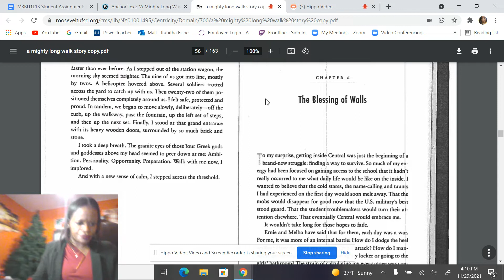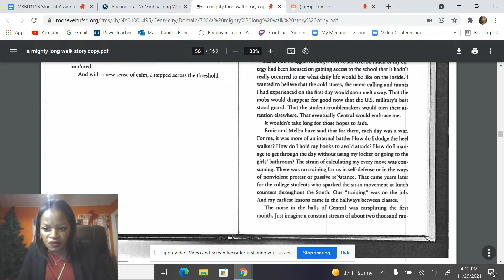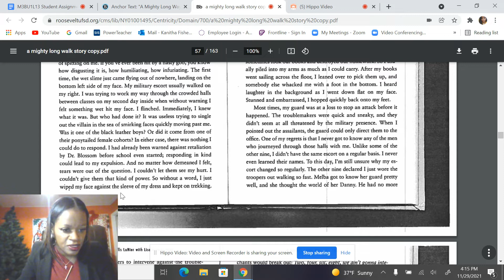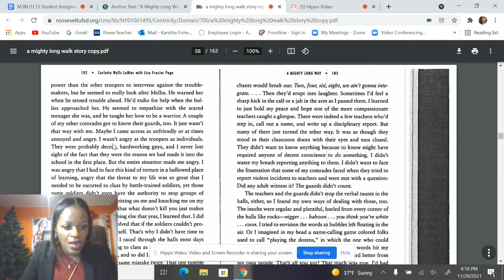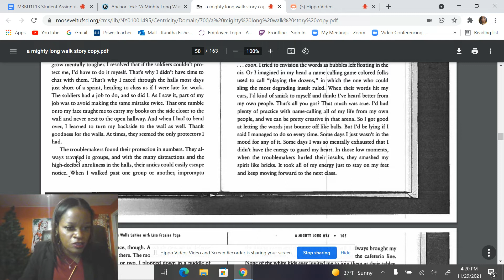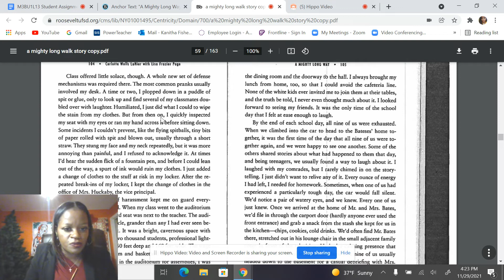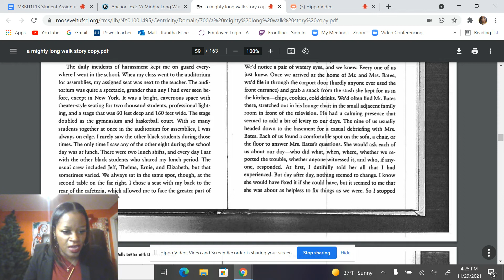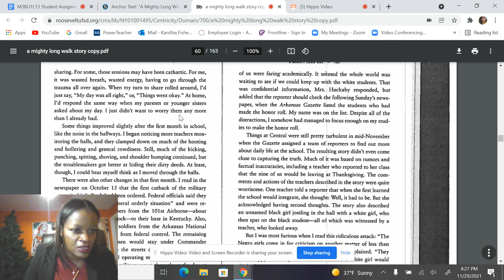Chapter 6 Part I: "A Mighty Long Way"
Chapter 6 is titled, "The Blessing of Walls"